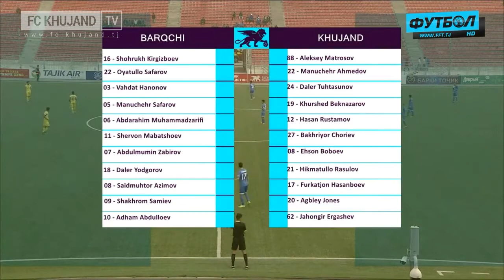ФК Баркчи 0:1 ФК Худжанд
Чемпионат Таджикистана. Высшая лига. 3-й тур

«Баркчи» – «Худжанд» – 0:1

Гол: Хуршед Бекназаров, 69.